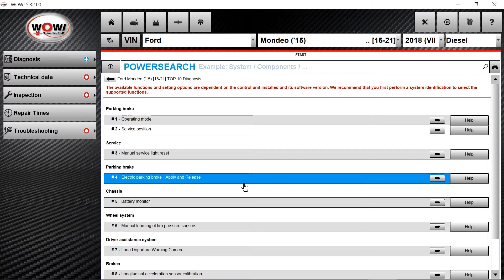How to WOW! – Top 10 functions | WOW! Würth Online World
In this video we will show you the "Top 10 functions" feature in the WOW! software LOOQIT.

This function shows the most used functions by vehicle and can also be described as "other customers also used". It provides real-time recommendations from workshops for workshops.